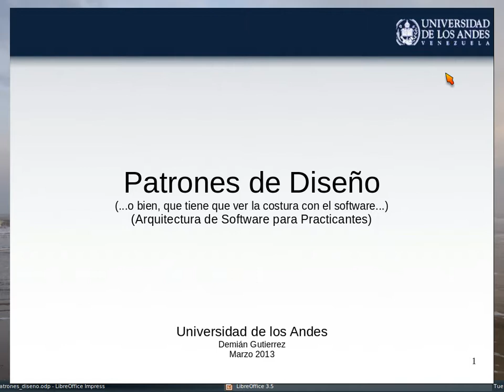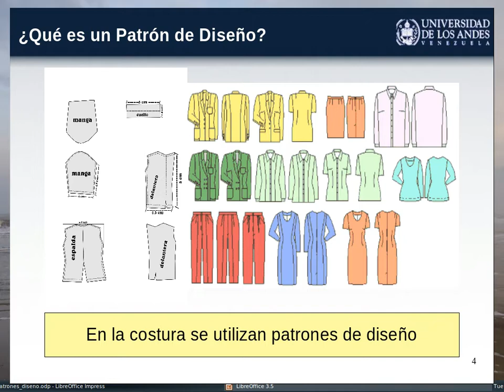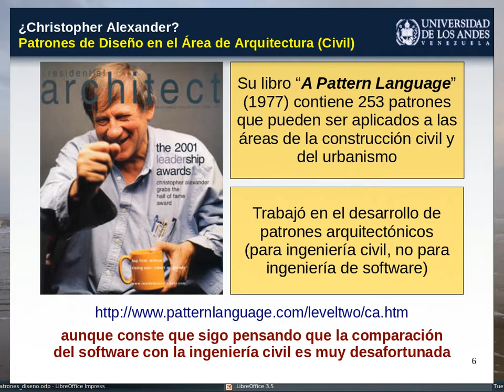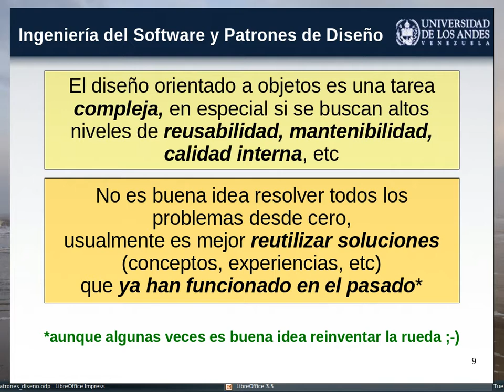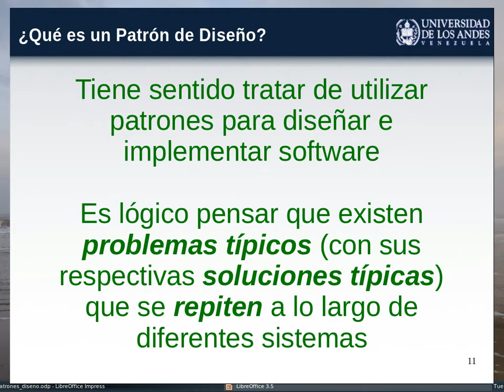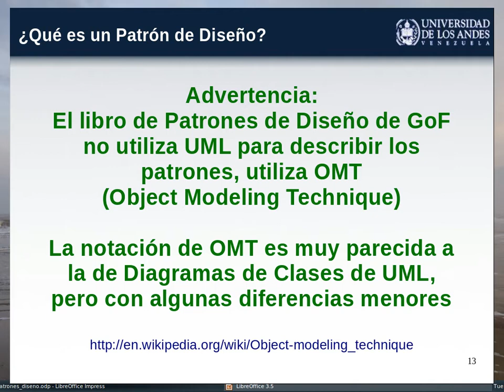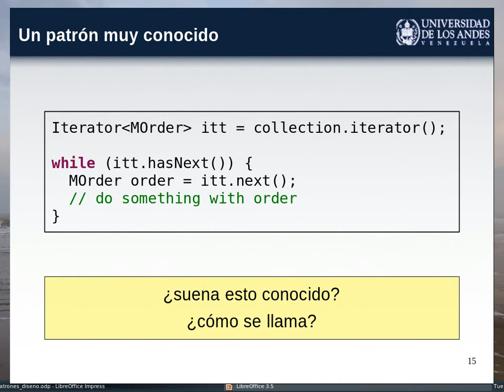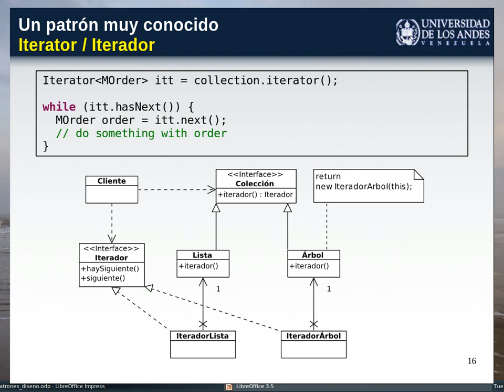Introducción a Patrones de Diseño (1)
Grabado originalmente el 05/03/2013